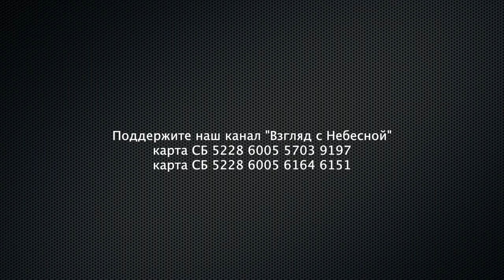Исповедуй Господу преступления свои… | Чистый четверг | Юрий Сипко